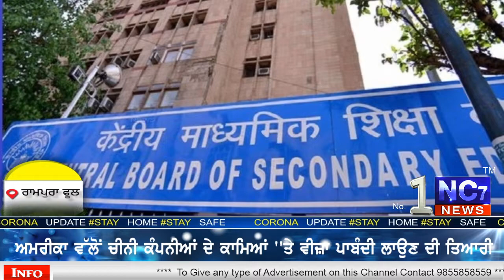CBSE ਬੋਰਡ ਵੱਲੋਂ ਐਲਾਨੇ ਗਏ ਨਤੀਜਿਆਂ ‘ਚ ਰਾਮਪੁਰਾ ਫੂਲ ਦੇ ਸਕੂਲਾ ਦਾ ਨਤੀਜਾ ਰਿਹਾ 100%|| Nc7 News| ਪੰਜਾਬੀ ਖਬਰਾਂ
ਸੀ.ਬੀ.ਐੱਸ.ਈ.ਬੋਰਡ ਵੱਲੋਂ ਐਲਾਨੇ ਗਏ ਨਤੀਜਿਆਂ ‘ਚ ਰਾਮਪੁਰਾ ਫੂਲ ਦੇ ਸਕੂਲਾ ਦਾ ਨਤੀਜਾ ਰਿਹਾ 100%|| Nc7 News  || ਪੰਜਾਬੀ ਖਬਰਾਂ